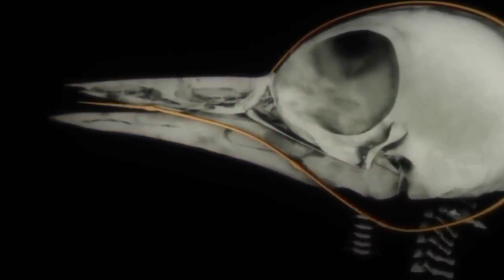The woodpecker bird hits trees with a total of 10,000 blows per minute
The woodpecker hits trees without feeling a headache at all, using its strong beak
 الخشب
وودي نقار الخشب (بالإنجليزية:Woody Woodpecker) أو وودي وود بيكر هو شخصية رسوم متحركة ويتمثل في طائر نقار الخشب يتميز بذكاءه وبضحكته الرنانة، تم إنتاجه في عام 1940، وقام بإبتكار الشخصية والتر لانتز و بين هارداواي وأليكس لوفي وتم توزيعها من قبل إستوديوهات يونيفيرسال

نقار الخشب هو واحد من أشهر أنواع الطيور في العالم، وهو ينتمي إلى عائلة الفأسيات، هو مشهور أساسا وكما يدل على ذلك اسمه بالنقر على الخشب، بحيث أنه من أهم الخصائص التي يشتهر بها منقاره الحاد والطويل والذي ينقر به الخشب، بشكل سريع ومتواصل وهذا أصل تسميته ب " نقار الخشب". يوجد به حوالي 180 نوع منتشرة عبر العالم ماعدا المناطق القطبية الجنوبية وأستراليا وغينيا ومدغشقر ... يعيش نقار الخشب، عادة في الغابات ذات الأشجار القديمة أو الميتة، حيث أنها توفر له غذاءه من الحشرات والديدان وكذا الخنافس، بحيث أنه يستعمل لسانه الطويل والذي توجد في مقدمته مادة تشبه الغراء لاصطياد فرائسه. لكن من الوارد جدا، أن يتغذى نقار الخشب على الفواكه والمكسرات وذلك بحسب البيئة التي يتواجد بها. أما فيما يخص أهم ما يميز شكل نقار الخشب ف : تبقى أهم ميزة على الإطلاق وكما سبق وذكرنا : • المنقار القوي والحاد الذي ينقر به الخشب • أصابع الأرجل أربعة تشبه الكماشة • لسان طويل ورفيع، مثل السلك • عضلات الرقبة قوية جدا • أرجل قصيرة لكن قوية • جمجمة سميكة • ذيل صلب جدا • ألوانه مبهجة • ريشه خشن وجذير بالذكر بأن : _ ذكور نقّار الخشب تتميز بانتشار الريش الأحمر في رؤوسها بكثرة مقارنة بالإناث _ وأيضا فإن ألوان نقار الخشب مختلفة بحسب نوعه وجنسه، فمنها الأخضر والبني والأبيض وغيرها من الألوان _ يتراوح متوسط أعمار طائر نقار الخشب بمختلف أنواعه من 5 إلي 11 عاماً ثم يموت _ طول نقار الخشب عادة يتراوح بين 30و50 سم ، ووزنة يتراوح بين 250و 350 جرام _ ريشه الخشن يساعده في الحفاظ على بقايا الخشب _ طول نقار الخشب متفاوت من نوع لآخر أثناء النقر على الخشب، يستخدم نقار الخشب ذيله الصلب في نفس الوقت مع أقدامه الصلبة وذلك لأجل تثبيت نفسه على الأشجار، كما أن أصابع أرجله والتي تشبه الكماشة، عددها أربعة بحيث أن اثنتان في المقدمة واثنتان في المؤخرة، تساعده كثيرا على التعلق الجيد بلحاء الشجر. لكن ما يحدث أثناء عملية النقر على الأشجار، هو أن نقار الخشب يتعرض إلى صدمة كبيرة، لكنه يقاوم هذه الصدمة بفضل آليتين لديه : الأولى - الأنسجة الليفية الواصلة بين الجمجمة والمنقار والتي تخفف من حدة الصدمة و الثانية - لسانه الذي يدور داخل الجمجمة ليتصل مع مقدمة الطائر. هذه العملية الميكانيكية تساهم في تخفيف الصدمة الناتجة عن كل نقرة، وهكذا تتناقص الصدمة التي تمتصها الخلايا الإسفنجية إلى أن تتلاشى كليا في النهاية. بالنسبة للتوالد عند نقار الخشب، فله خصوصيته أيضا، فهو يبدأ أولا ببناء عشه عن طريق حفر ثقب في الشجر بواسطة منقاره، بعدها يحفر ممراً طويلاً عمودياً حوالي 30 سنتيميتر، وقد تستمر هذه العملية من 12 يوما إلى 17 يوما، وفي أسفل هذا الممر تضع أنثى نقار الخشب بيضها والذي قد يتراوح عددهم من 4-7 بيضات صغيرة، حيث أن مدة احتضان البيض تتراوح قرابة الأسبوعين . من جهة أخرى، فإن ذكر نقار الخشب عكس أصناف عديدة من الطيور، فهو يتزاوج عادة مره واحده فقط طيلة عمره، وصغار نقار الخشب تولد بدون ريش وأيضا تولد وهي عمياء لا ترى ، بحيث يتشارك ذكر نقار الخشب مع الأنثي في الاعتناء بالصغار وجلب الطعام لهم